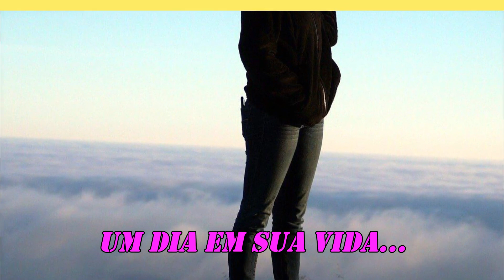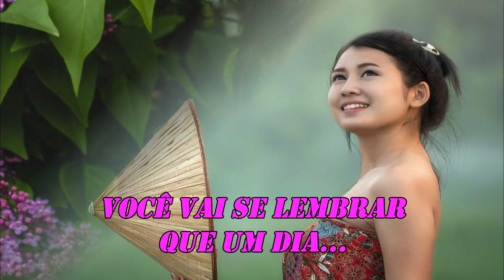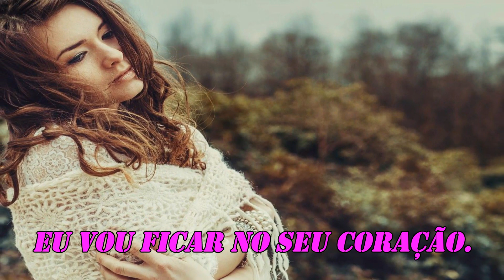MICHAEL JACKSON ONE DAY IN YOUR LIFE 1975 TRADUÇÃO